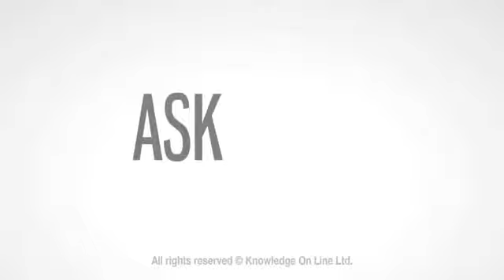Addiction: All About Alcohol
Psycotherapist, Robb Watt, talks about alcohol addictions: whats is an alcohol addiction, what causes it, can therapy help and more...